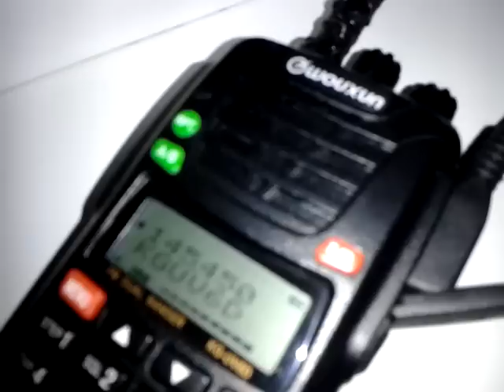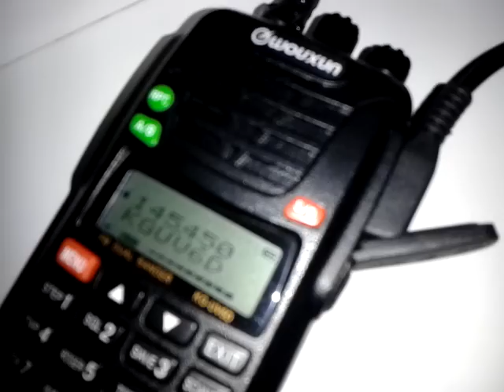QSO на 145 мгц с окна 9 этажа Запорожье -Днепр ( 80 км )